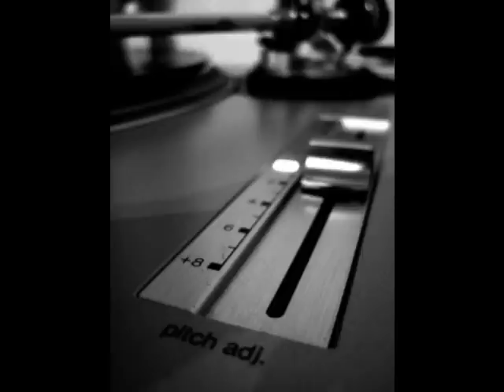Lovestation - Sensuality (Future funk remix)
Rnb Sélection by Soundz Of Ple@sure